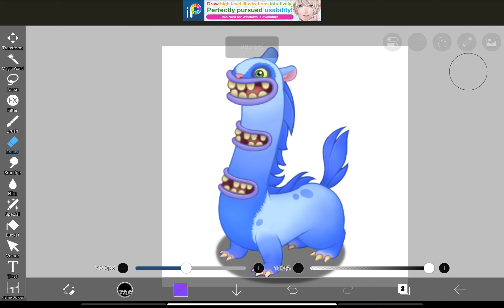rare blarret [FANMADE]